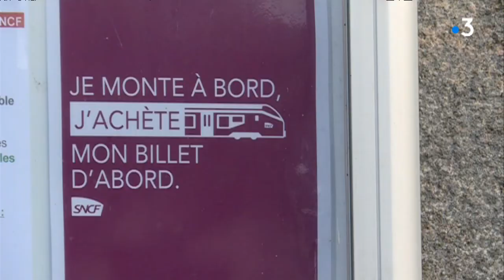Bientôt des postiers ... chefs de gare ?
Une expérimentation est actuellement menée pour déléguer la gestion de petites gares aux facteurs de La Poste. Une phase de test très discrète ... Les instances du personnel n'auraient même pas été consultés au préalable. En Haute-Vienne, on est sceptique voire choqués tant du côté des syndicats de la Poste que ceux des cheminots.
Reportage Nassuf Djailani Pascal Coussy Bastien Boulesteix

Et notre région pourrait être concernée. Illustration en Haute-VienneToute l'actualité en Nouvelle-Aquitaine